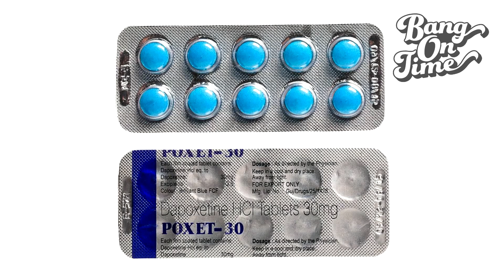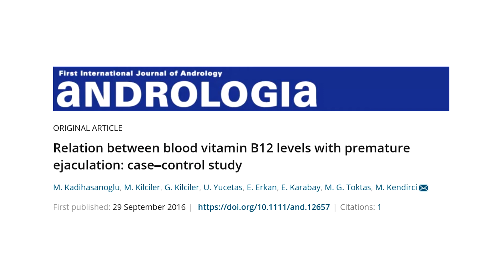How to increase serotonin levels naturally | Better mood, sleep and sex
Serotonin - that super-important chemical that carries messages around your brain and your whole body. It's well-known as a mood stabiliser. When our serotonin levels are low, this has been linked to low mood and depression.

Serotonin also has an inhibitory effect on sexual desire. For men, lower serotonin levels can speed up their ejaculation reflex, potentially causing premature ejaculation.

If you don't want to take SSRI medication, you might be considering how to increase serotonin levels naturally.

So here's a quick run through of ways to get your serotonin levels up. I explain which foods are rich in tryptophan - which is essential for serotonin production - and optimal balancing of protein and carbs.

I also discuss tryptophan and 5-HTP supplements, and the benefits of exercise and lifestyle.

Try my Lasting Longer self-help course - the essential skills for men

The information provided by Jason Dean is solely intended for informational and entertainment purposes and are not a substitute for advice, diagnosis, or treatment regarding medical or sexual health conditions. Although Jason Dean is a psychotherapist, the views expressed on this site or any related content should not be taken for medical or psychiatric advice. Always consult your doctor before making any decisions related to your physical or mental health.